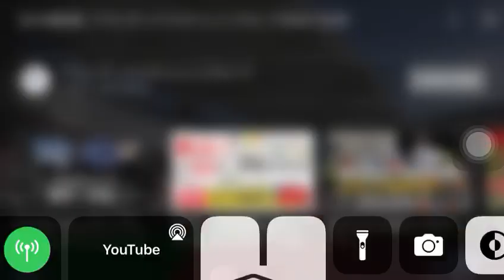Azeem Fahmi 200m Semis run at Japan GP Continental Tour Bronze. Azeem clocked 21.00s to finish 1st.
Video from Mike Azrail